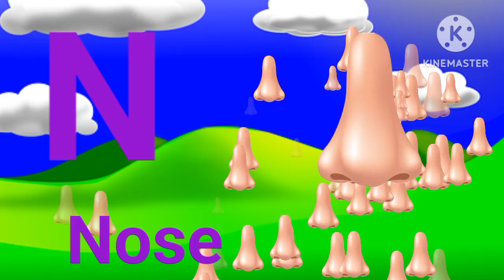ABC SONG ABC LEARNING KIDS ALPHABETS A FOR APPLE 🍎 B FOR BALL⚽️ 123 LEARNING KIDS COUNTING NUMBERS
Kids alphabets
Kids poem
Kids alphabets songs
ABC SONG
Learn ABC alphabets
Counting number
Kids videos
Kids online classes